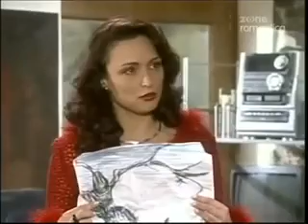Kobieta Judasz Odcinek 117